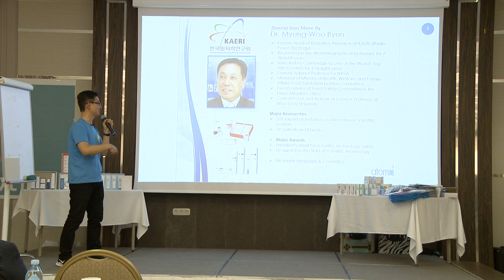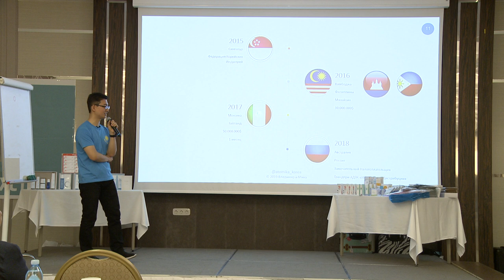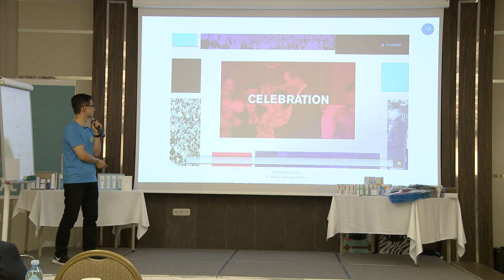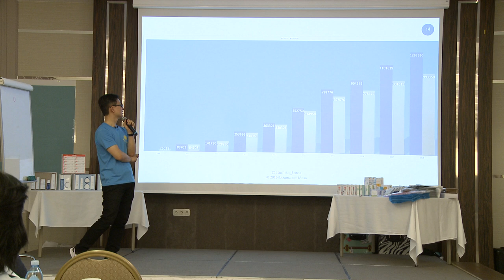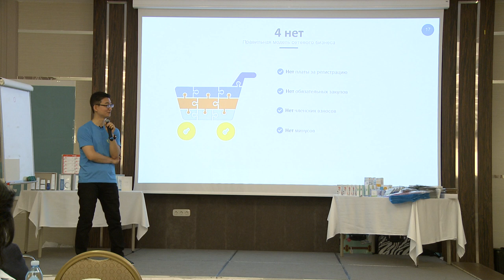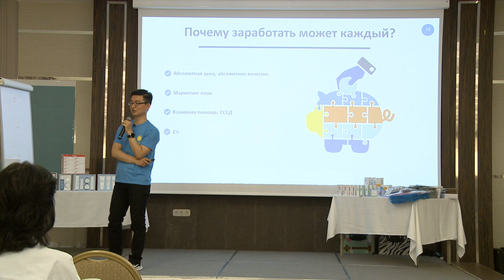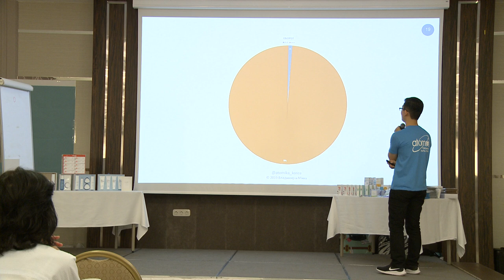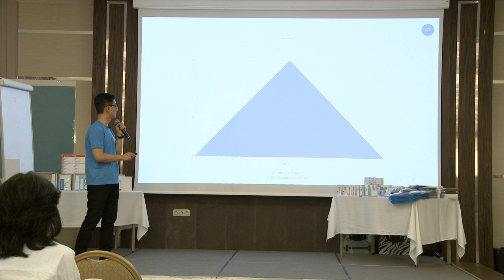Атомный Семинар 02 Астана Знакомтсво с компанией Почему Атоми